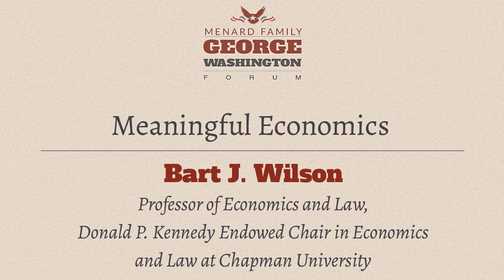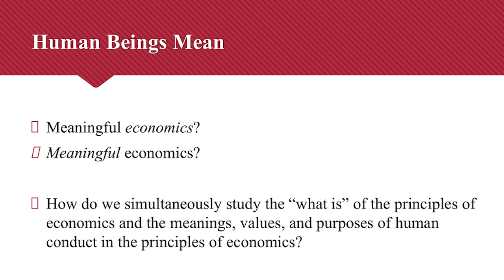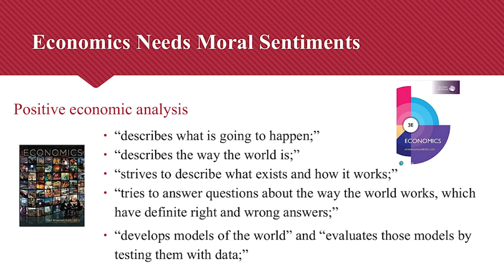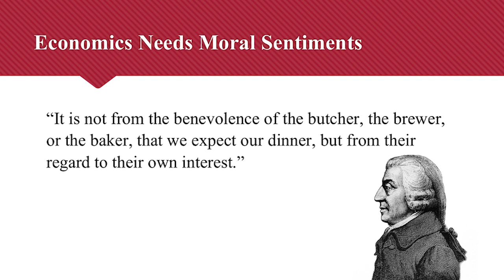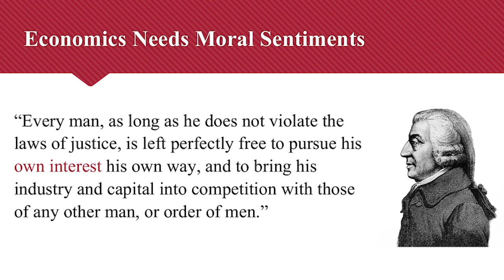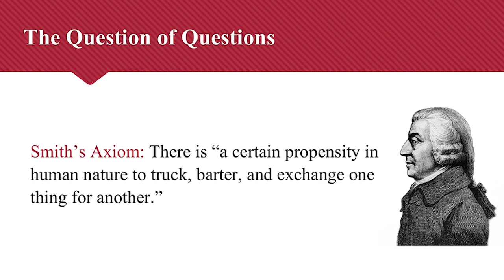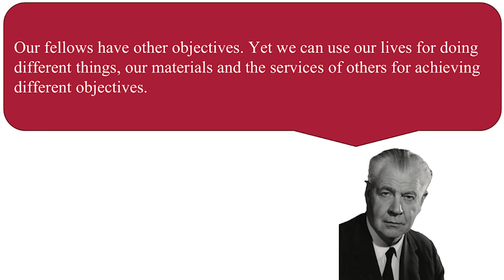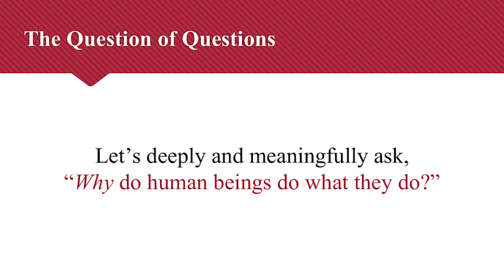Meaningful Economics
BART J. WILSON is a Professor of Economics and Law and the Donald P. Kennedy Endowed Chair in Economics and Law at Chapman University. He is a member of the Economic Science Institute and tenured in the Argyros School of Business and Economics and the Fowler School of Law. In Fall 2016, he co-founded with Jan Osborn (English), Vernon Smith (Economics and Law), and Keith Hankins (Philosophy) the Smith Institute for Political Economy and Philosophy, for which he serves as the director.

Bart has published papers widely in economics and general science journals, including the American Economic Review, Proceedings of the National Academy of Sciences, Scientific Reports, and Nature Human Behaviour. His research has been supported with grants from the National Science Foundation, the Federal Trade Commission, and the International Foundation for Research in Experimental Economics. Bart’s undergraduate teaching supports the Humanomics minor at upper division level and Chapman’s First-Year Foundations Course at the lower division. He also teaches a seminar for law school students on spontaneous order and the law.

Prior to joining the faculty at Chapman, he was an Associate Professor of Economics at George Mason University and before that a Research Scientist at the Economic Science Laboratory at the University of Arizona. He started his professional career as an Economist at the Federal Trade Commission. Bart received his Ph.D. in Economics from the University of Arizona and his B.S. in Economics and Mathematics from the University of Wisconsin-Eau Claire. He hails from the great State of Wisconsin.